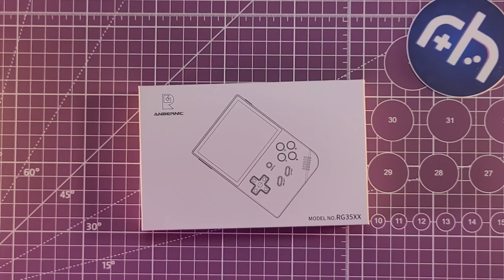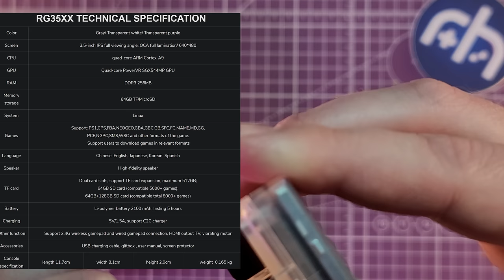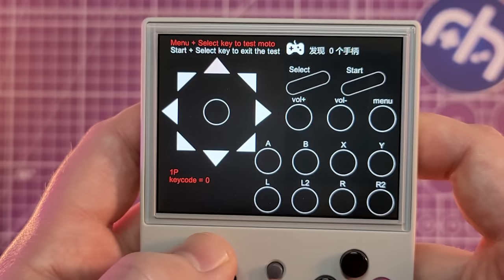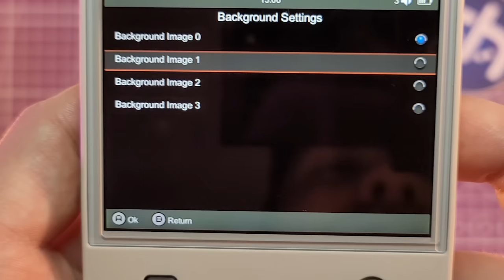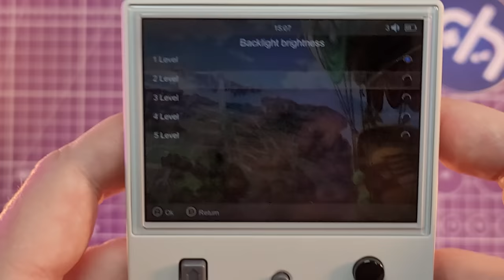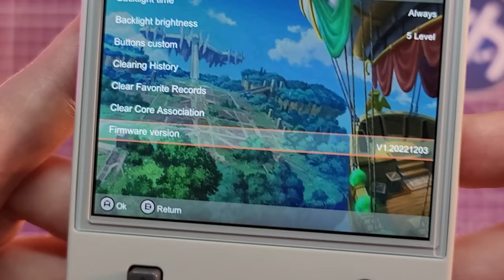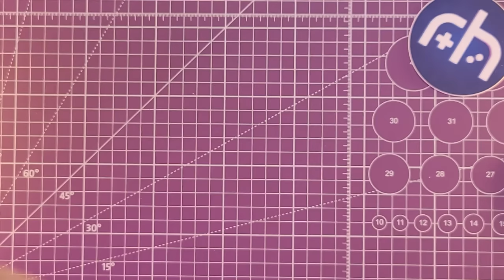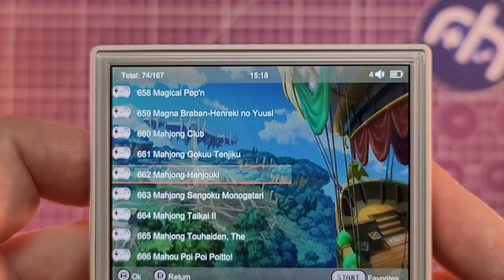Anbernic's NEW Low-cost 35XX - A Faster Miyoo 'Mini' (Review)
The rg35XX is a new Game Boy style handheld from Anbernic, this time without joysticks, a weaker CPU than the 353V / 351V (Plays up to PS1), but runs faster than the Miyoo Mini, with double the ram, and at a great price (and is widely available). The perfect Christmas gift, or e-waste? Stubbs goes over his impressions, unboxing, game testing, and take aways from this fun little emulation device.

💸Purchase Links
 @ANBERNIC 35XX

Miyoo Mini

64GB: $50 ($56 after promo period)
64+128GB: $65 ($71 after promo period)
Shipping cost is not included.

Check out Damien's 35XX Livestream with lots more game testing (including Yoshi's Island, Bloody Roar 2, and Ninja Baseball Bat Man!)

Also, Aish and Zu released 35xx videos on our channel @retrohandhelds

• Access to Patron only Discord chat
• Hardware Modding Services

Retro Handhelds
345 W Carlisle St. # 714
Mooresville, IN, 46158, USA

📖Chapters
00:00 - Intro
00:34 - Unboxing
02:23 - Tech Specs & CFW Rant (No Bluetooth, 2.4 used for controller)
05:47 - Look & Feel
07:48 - Rattle Test, Mouth Feel
08:42 - Size Comparison with Miyoo Mini, 353VS, DMG, GBC
11:25 - Pocketability Test
11:47 - Emulation, Stock OS & Game Testing
12:48 - Tekken 3 for PS1 vs Miyoo Mini
16:30 - Speaker Test vs Miyoo Mini
18:05 - Pricing and Ordering
20:38 - Donkey Kong Country 2 on SNES vs RG 353VS (No hotkeys, FF, but has Save States)
23:22 - Screen Quality vs 353VS
24:50 - 2nd 35XX Unit is not Dead, I put SD card in wrong slot :-p
25:40 - Software Settings & Themes
30:10 - Zombies Ate My Neighbors on SNES
33:08 - Ninja Warriors on SNES with Filter Test
34:55 - Star Fox on SNES
38:10 - Tekken Advance on GBA with Scaling Test
40:45 - Bloody Roar on PS1
42:15 - Aliens vs Predator on FBA / Arcade with Heat Test
44:20 - Final Thoughts & Recommendation
48:06 - Thanks for watching!